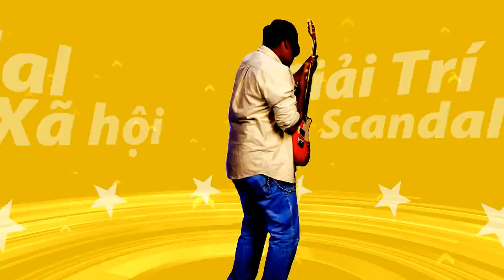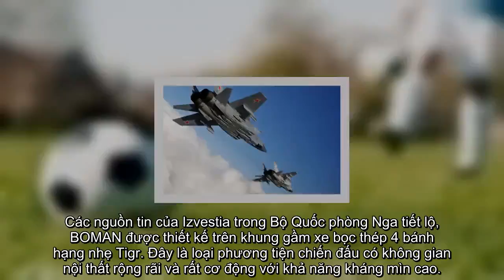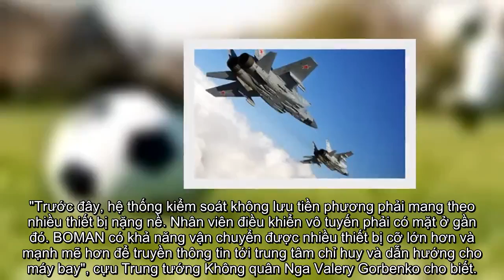Vũ khí mới, cực kỳ hiện đại của Nga đã có mặt tại Syria!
Tờ Izvestia ngày 24/4 dẫn các nguồn tin am tường sự việc cho biết, Quân đội Nga vừa triển khai tới Syria một phương tiện kiểm soát không lưu di động cực kỳ hiện đại có tên gọi BOMAN (BOyevaya Mashina AviaNavodchika).
Theo Izvestia, BOMAN được gửi tới Syria là một nguyên mẫu đang phát triển và những hoạt động thử nghiệm thực tiễn trên chiến trường của nó sẽ được hiệu chỉnh để chế tạo thành phiên bản sản xuất hàng loạt cho các lực lượng bộ binh Nga.
BOMAN về bản chất là một xe tác chiến kiểm soát không lưu tiền phương (FAC) được Nga triển khai tới Syria nhằm mục đích kiểm định các hoạt động của nó trong những điều kiện thời tiết khắc nghiệt.
Các nguồn tin của Izvestia trong Bộ Quốc phòng Nga tiết lộ, BOMAN được thiết kế trên khung gầm xe bọc thép 4 bánh hạng nhẹ Tigr. Đây là loại phương tiện chiến đấu có không gian nội thất rộng rãi và rất cơ động với khả năng kháng mìn cao.
BOMAN trước đây được đặt trên khung gầm xe BTR-80 nhưng chưa được biên chế cho lực lượng bộ binh Nga. Tigr được đánh giá là xe chiến đấu không thể thay thế trong điều kiện sa mạc và môi trường tác chiến hiện đại do có độ cơ động cao và khả năng ứng phó với tình huống tác chiến liên tục thay đổi.
Tiết lộ chấn động: Siêu tiêm kích Nga phóng tên lửa bắn nhau, 1 MiG-31 rơi cùng 2 phi công Vũ khí cực kỳ lợi hại của Trung Quốc đang bảo vệ Thủ tướng một cường quốc quân sự? Mỹ hãy lắng nghe đây: Những gì Nga chưa làm được ở Syria thì sẽ phải làm được ở Venezuela!
BOMAN được trang bị một trạm thu phát vô tuyến cực mạnh, một bộ đo xa laser, một camera ảnh nhiệt cùng các hệ thống điều khiển tự động.
Xe tác chiến này được tích hợp hệ thống trinh sát, chỉ huy và liên lạc Strelets có chức năng truyền dữ liệu thời gian thực tới các bản đồ điện tử trên màn hình hiển thị. BOMAN trên thực tế là một trung tâm kiểm soát không lưu di động.
"Trước đây, hệ thống kiểm soát không lưu tiền phương phải mang theo nhiều thiết bị nặng nề. Nhân viên điều khiển vô tuyến phải có mặt ở gần đó. BOMAN có khả năng vận chuyển được nhiều thiết bị cỡ lớn hơn và mạnh mẽ hơn để truyền thông tin tới trung tâm chỉ huy và dẫn hướng cho máy bay", cựu Trung tướng Không quân Nga Valery Gorbenko cho biết.
BOMAN có khả năng phát hiện các máy bay thù địch với độ chính xác rất cao, đồng thời dẫn hướng và cung cấp thông tin chỉ thị mục tiêu để các máy bay chiến đấu và trực thăng đang hoạt động trên chiến trường khai hỏa tấn công.